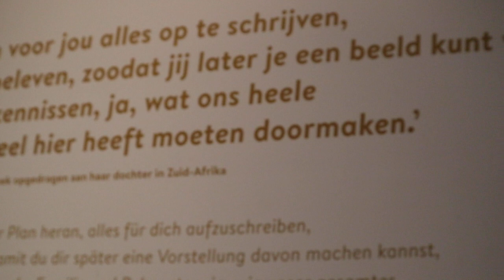de museum Overloon 2de wereld oorlog